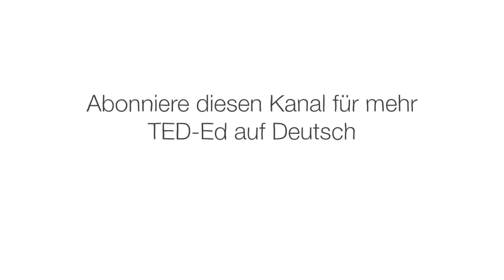Was würde geschehen, wenn es plötzlich keine Menschen mehr gäbe? – Dan Kwartler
Menschen leben überall. Auf jedem Kontinent, in jedem Winkel der Erde – im Dschungel, in der Steppe, der Wüste und in eisigen Höhen. Unser Umwelteinfluss ist so stark, dass die meisten Wissenschaftler denken, dass die Menschheit der Erde einen bleibenden Stempel aufgedrückt hat. Was würde also passieren, wenn es plötzlich keine Menschen mehr gäbe? Dan Kwartler geht dieser Frage nach.

Lektion von Dan Kwartler, regie von Hernando Bahamon.